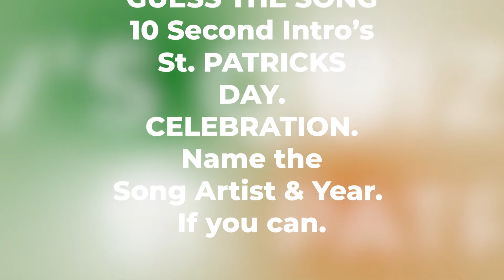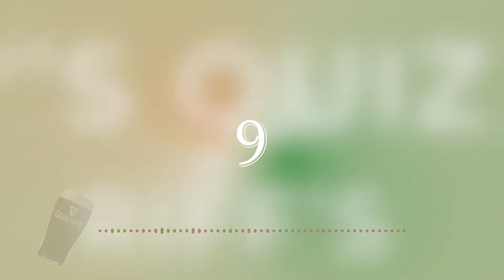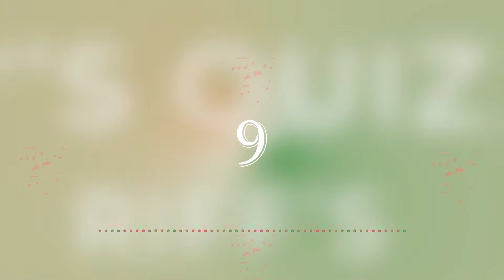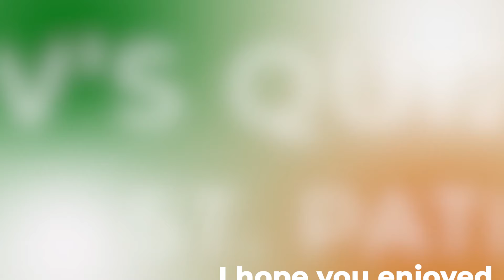St. PATRICK’S DAY SPECIAL Music Quiz. Celebrate with IRISH Music and Musicians.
146. St. Patrick’s Day Special Music Quiz. A celebration of Irish Music and Musicians. This is a different music quiz to celebrate St. Patrick’s day. Can you identify the tracks from these 10 second intro's?
Interesting selection this one. Hope you ENJOY .
This hits selection will entertain and test your knowledge of music from this era.
Can you beat this one and name the song artist and year?
Some are easy, some not. only easy if you know them :)